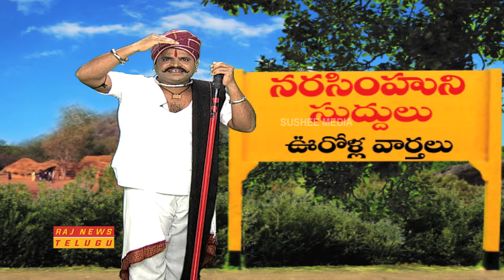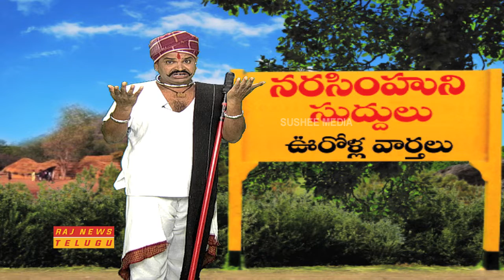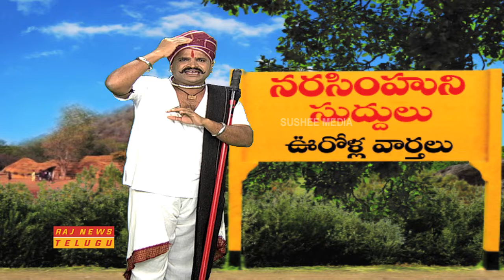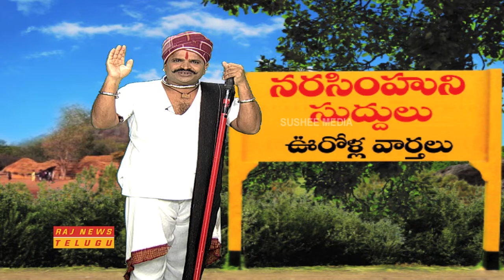నరసింహుని సుద్దులు || Narasimhuni Suddulu || 15th Dec, 2018 || Raj News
Narasimhuni Suddulu.